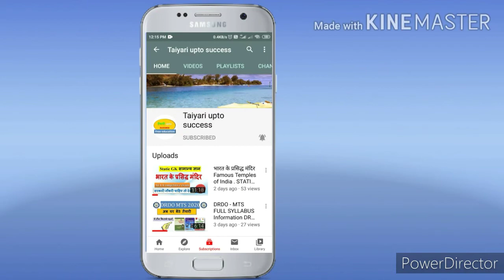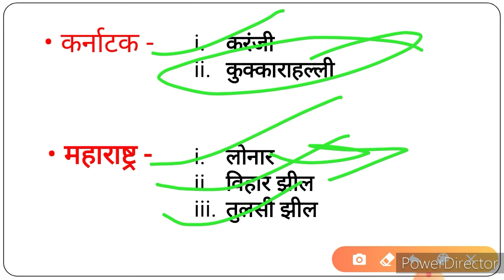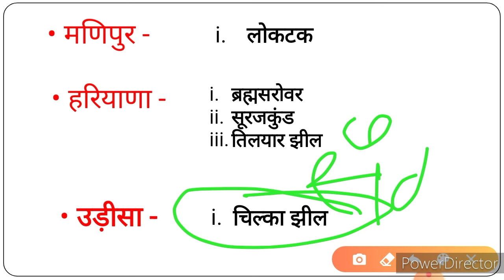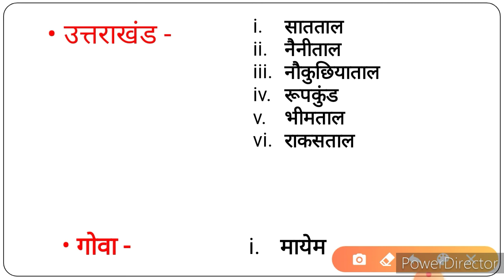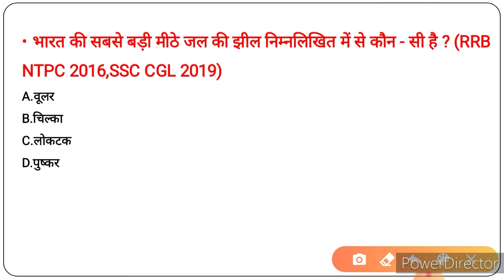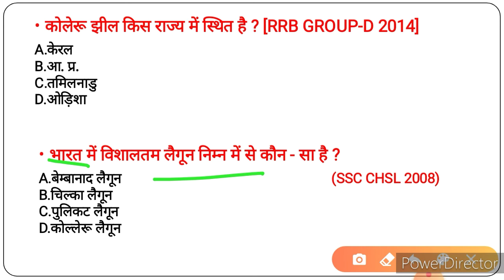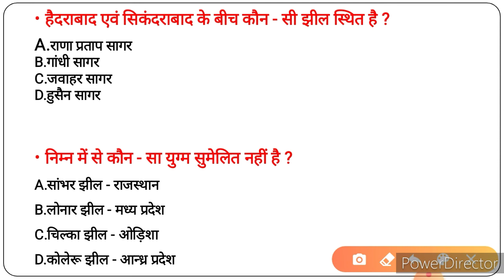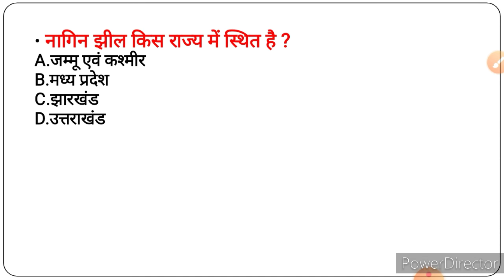भारत की प्रमुख झीलें LAKE CLASS 02 STATIC GK / DRDO-MTS2020 NTPC GROUP-D / SSC CGL CHSL MTS RAILWAY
Govt. EXAM  की तैयारी  के लिए इस वीडियो को अवश्य देखे

EXAM  की तैयारी  के लिए इस वीडियो को अवश्य देखे